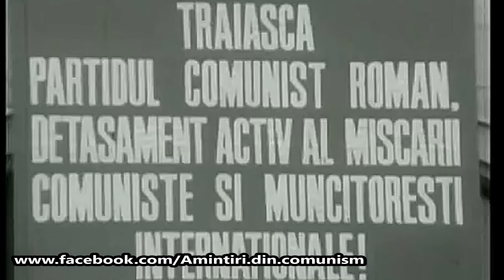1 MAI MUNCITORESC - DE LA GHEORGHIU-DEJ LA CEAUSESCU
Sărbătorirea zilei de 1 mai in Romania comunista - regimul Dej, regimul Ceausescu